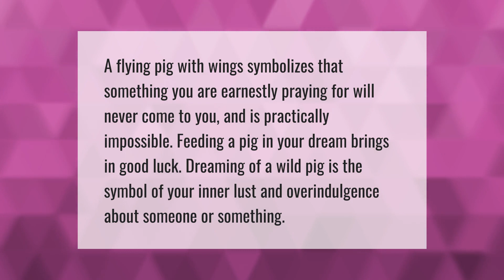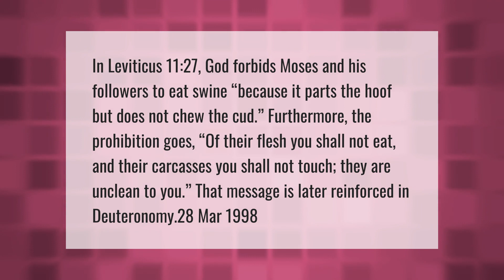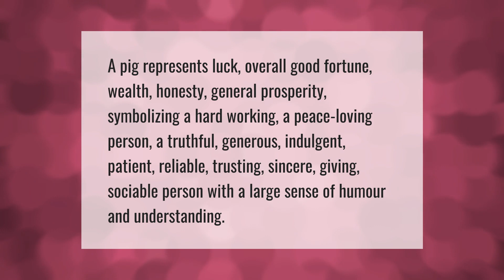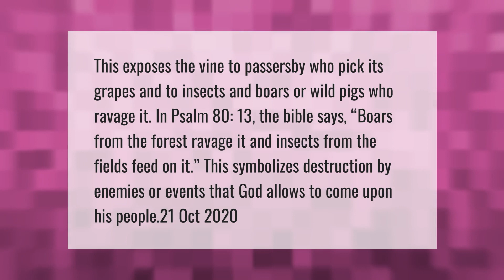What does a pig with wings mean?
00:00 - What does a pig with wings mean?
00:36 - What Bible says about pig?
01:13 - Are pigs a sign of good luck?
01:48 - Are pigs greedy?
02:17 - What does a pig symbolize in the Bible?

Laura S. Harris (2021, April 18.) What does a pig with wings mean?
    AskAbout.video/articles/What-does-a-pig-with-wings-mean-236745